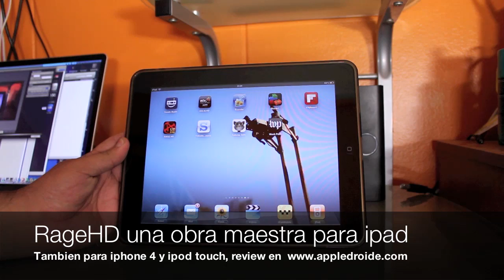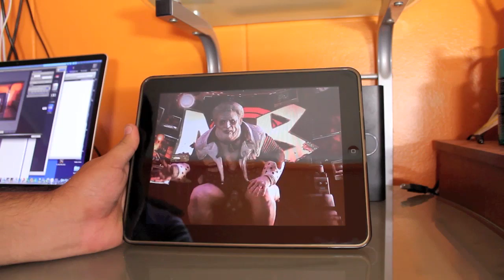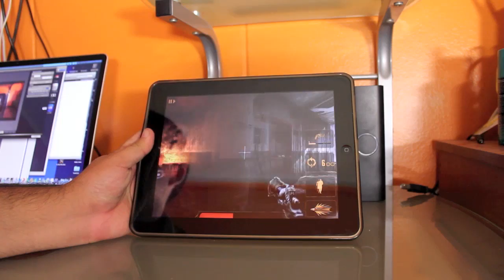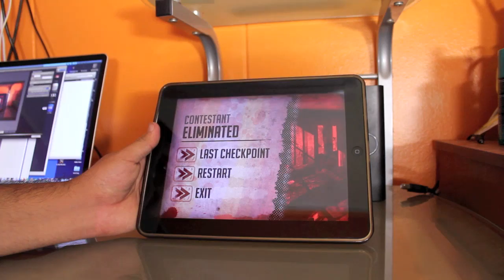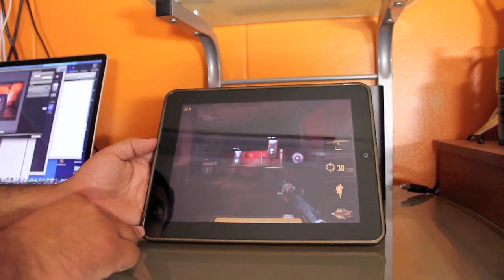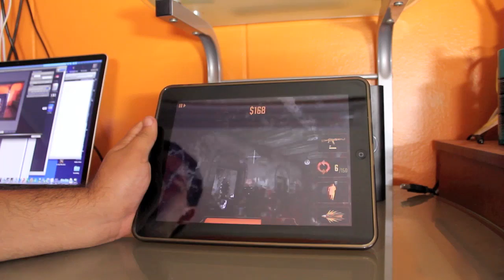Rage HD, análisis del mejor juego para ipad y iphone 4 jamás creado en HD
Rage HD ha salido hoy a la venta en el app store por solo 2 dólares y vino a mostrar lo que el ipad y el iphone 4 son capaces de hacer, no solo a nivel de gráficos, sino que también con el mejor sistema de control táctil nunca antes visto. Es una obra maestra y nos muestra que apple definitivamente esta en el juego de las videoconsolas portátiles, He tenido nintendo Ds y PSP y les digo que definitivamente es el juego con mejores gráficos en un sistema portátil jamás creado, a veces creía que estaba jugando en un PC.

Quizás el unico pero es que sólo tiene tres niveles pero al parecer nuevos niveles vienen en camino, es un juego que DEBE estar en sus ihpnes, ipod touch y ipads.

Este juego me hizo pensar hasta donde hemos llegado y el brillante futuro que nos espera, es un first person shooter que te atrapa, que captura la acción frenetica de clasicos de la casa como quake y que definitivamente los va a entretener y dominaran su excelente sistema de control muy rapidamente, solo espero que este sea el comienzo de un brillante renacimiento del gaming en los dispositivos con IOS.

Recuerden visitar nuestro blog en el cual encontraran una serie de tutoriales para que puedan aprender a usar sus equipos apple y android, además de videoanánlisis de las mejores aplicaciones para estas dos plataformas todo en full HD!

pueden seguirnos en twitter en @oligac

y pueden hacerse fan de nuestra pagina en facebook que es appledroide chile